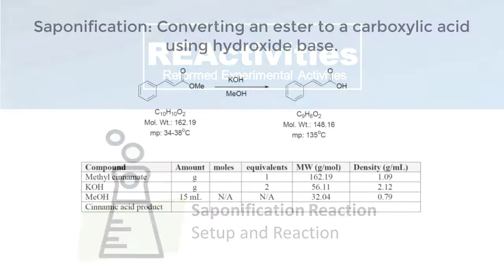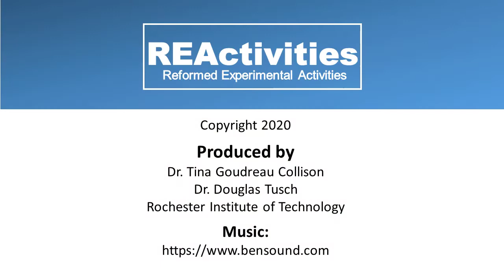REActivities Saponification setup and reaction (1/2)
This video shows the setup and reaction for the saponification of methyl cinnamate to trans cinnamic acid using KOH.